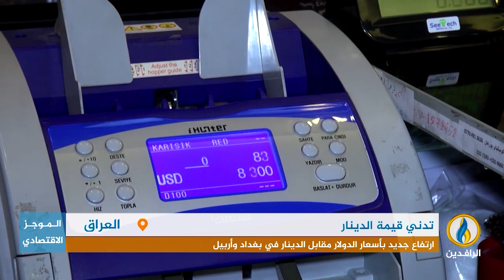أبرز الأخبار الاقتصادية على قناة_الرافدين ليوم الثلاثاء في